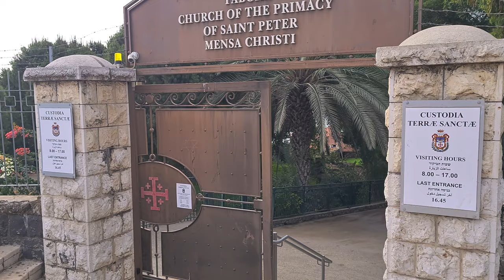"Feed my lambs.. Tend my sheep.. Feed my sheep" - Here St. Peter was challenged by Jesus three times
Information about the Church of the Primacy of Saint Peter itself will be provided after this announcement (Betty, E.J, and James Anthony Arendt).

Zahi Shaked

The Church of the Primacy of Saint Peter is a Franciscan church located in Tabgha, Israel, on the northwest shore of the Sea of Galilee. It commemorates and allegedly marks the spot, of Jesus' reinstatement of Peter as chief among the Apostles.

The modern structure was built in 1933 and incorporates parts of an earlier 4th-century church. At the base of its walls, opposite the main altar, the foundations of the 4th-century church are visible. In the 9th century, the church was referred to as the Place of the Coals. This name refers to the incident of Jesus' preparation of a meal for the apostles, building a charcoal fire on which to cook the fish. Also first mentioned in the year 808 is the "Twelve Thrones", a series of heart-shaped stones, which were placed along the shore to commemorate the Twelve Apostles. The church survived longer than any other in the area, finally being destroyed in 1263. The present Franciscan chapel was built on the site in 1933. This church was included in the itineraries of Popes Paul VI and John Paul II during their visits to Israel in 1964 and March 2000 respectively.

The church contains a projection of limestone rock in front of the present altar which is venerated as a "Mensa Christi", Latin for a table of Christ. According to tradition, this is the spot where Jesus is said to have laid out a breakfast of bread and fish for the Apostles and told Peter to "Feed my sheep" after the miraculous catch, the third time he appeared to them after his resurrection. (John 21:1–24) It is disputed whether this table or the one enshrined at the nearby Church of the Multiplication, is the one mentioned by the pilgrim Egeria in her narrative of the Holy Land circa 380. There is also another table of Christ enshrined at the Mensa Christi Church in Nazareth.

Jesus cooked breakfast
Nearby, on the Tabgha beach, stands the Church of the Primacy of St Peter. This squat building of black basalt, built in 1934, is where Jesus is believed to have made his third appearance to his disciples after his Resurrection.

As the event is described in the 21st chapter of St John, Peter and six other disciples had been fishing all night without catching anything. Just after daybreak, Jesus stood on the beach, though they did not recognize him.

Jesus told the disciples to cast their net on the right side of the boat and the net filled with 153 fish. When the disciples dragged the net ashore, they found that Jesus had cooked them breakfast on a charcoal fire.

The rock incorporated in the church floor is traditionally believed to be the place where Jesus prepared breakfast. It was known to medieval pilgrims as Mensa Christ (the table of Christ).

Peter was challenged three times
After breakfast, Jesus challenged Peter three times with the question: “Do you love me?” Peter’s positive response to this three-fold challenge canceled out his three-fold denial of Jesus the night before his crucifixion.

Then Jesus gave Peter a three-fold commission: “Feed my lambs . . . . Tend my sheep . . . Feed my sheep.” And he also indicated that Peter would die by martyrdom.

After this event, Peter’s primacy as head of the apostles was recognized.

Beside the church, in a garden setting, is an area designed for group worship. Between this and the lake stands a modern bronze statue of Jesus symbolically commissioning Peter with his shepherd’s crook.